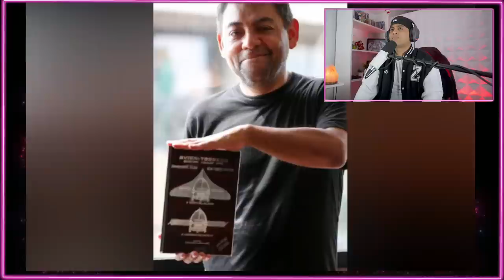PERÚ Y EL MEJOR CIENTÍFICO DE LA HISTORIA - El Creador DE VARIOS INVENTOS